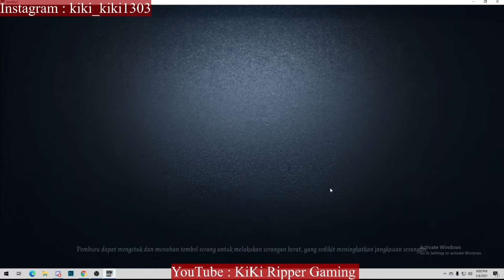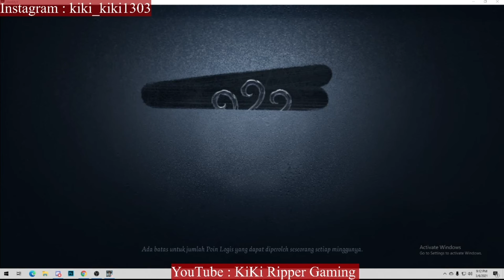3 Survival Escape !! 2 vs 8 Hunter !! [IDENTITY V ]